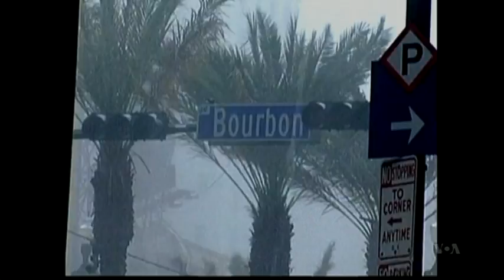Scientists Predict Extreme Weather to Continue Worldwide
From floods to droughts to powerful storms, more people are impacted by extreme weather as the population increases. In Los Angeles, the Aquarium of the Pacific unveiled a tool to educate the public about extreme weather. Elizabeth Lee has more.